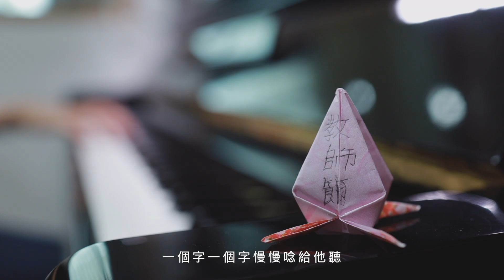【平凡中的不平凡】開設音樂工作室，成就學員心靈綠洲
談到開音樂工作室的初衷，
音樂老師函辰說，
她渴望：「不管是什麼樣的聲音，在這個環境都可以被接納。」
她一路以來因著這個信念，
不僅幫助學生，在音樂能力上有所突破，
更多時候是帶來看不見的影響力，
例如幫助孩子找到學音樂的熱情，
甚至是透過分享交通幫助學員面對生命的難題。

火把奉獻資訊➤如果您有感動想用金錢支持我們，可利用線上奉獻：